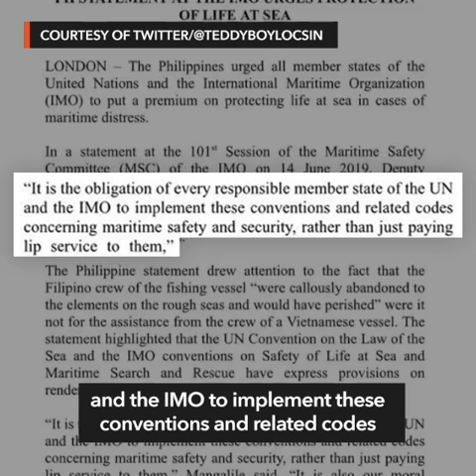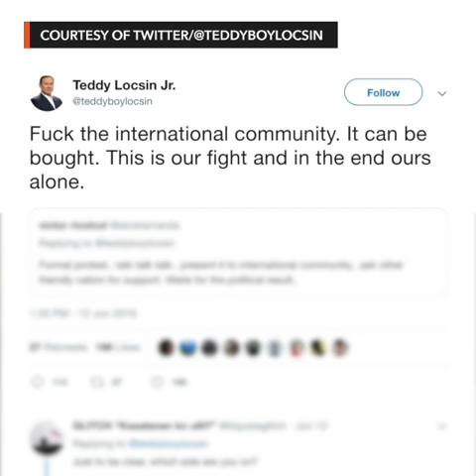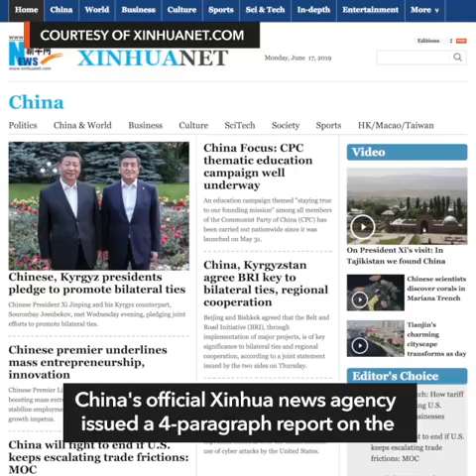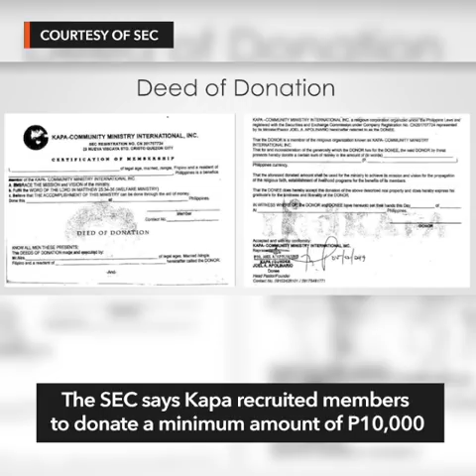Duterte downplays PH boat sinking as 'maritime incident' | Evening wRap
- Duterte dismisses PH boat sinking as 'maritime incident'
- Captain of sunken boat backs out of meeting with Duterte
- Protesters control key roads after historic Hong Kong rally
- SEC secures over P100 million of Kapa Ministry's assets
- NTC to KBP: No more airing of Shanti Dope's 'Amatz'